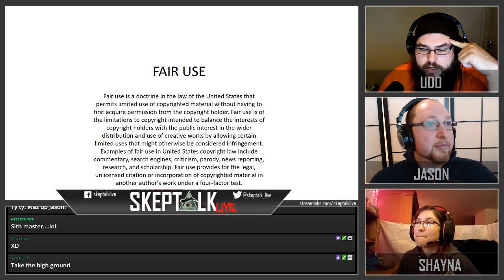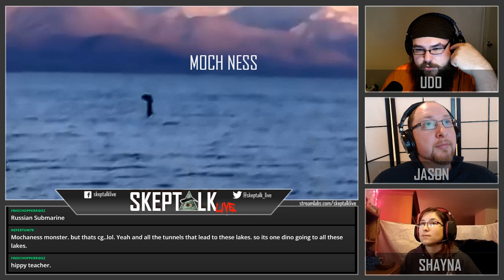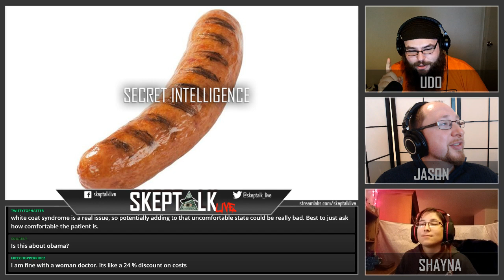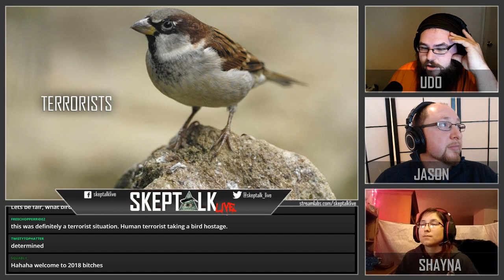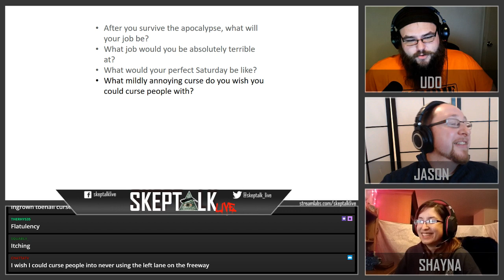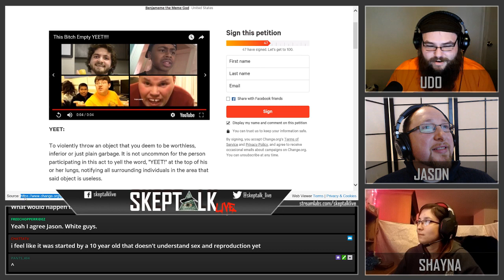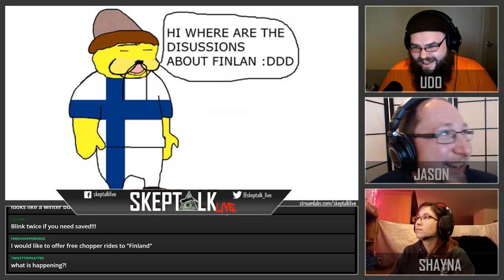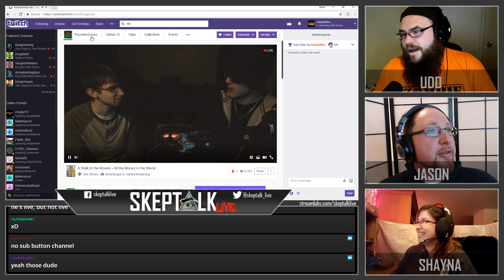Skeptalk Live Ep: 20 - THIS DOES NOT EXIST!